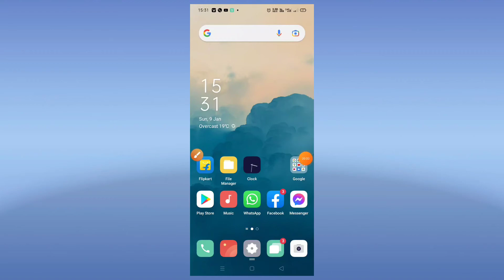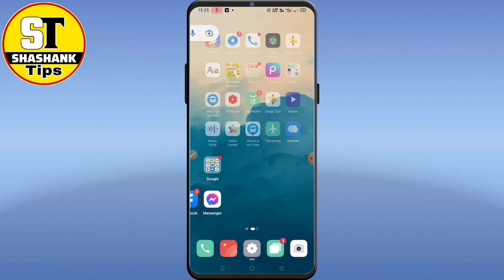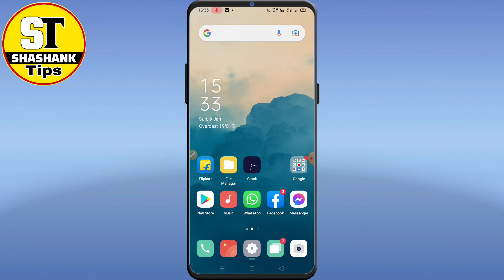WhatsApp ka status download kaise kare|| How to download WhatsApp status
Hello friends maine iss video me WhatsApp ka status download kaise kare|| How to download WhatsApp status|| \ ke bare me batya hai

1) How to download whatsapp status of your friends.
2) Kisi ka whatsapp status video kaise download kare.
3) Whatsapp ki video ko mx player may kaise dekhe.
4) How to download whatsapp status without any app.
5) Whatsapp status download kaise kare.
6) How to download anyone whatsapp status in one click.
7) How to download whatsapp status photos and videos.
8) How to download whatsapp status photos and videos into your phone.
9) Whatsapp par ka status kaise download kare.
10) Dusronka watsapp status kaise download.
11) Kisi ka whatsapp status kaise download kare.
12) Whatsapp stetus kaise save kare.
13) Whatsapp tricks and hacks.
14) how to download anyone whatsapp status.
15) Kisi ka bhi whatsapp status video kaise download kare.

Topic cover;
how to save whatsapp status video in iphone
how to save whatsapp status in gallery
how to save whatsapp status without any app
how to save whatsapp status photos in gallery
how to save whatsapp status video from file manager
how to save whatsapp status video with any app
how to save whatsapp status in file manager
how to download whatsapp status video in file manager
how to download whatsapp status video in vivo mobile
how to download whatsapp status video in samsung
how to download whatsapp status video in oppo phone